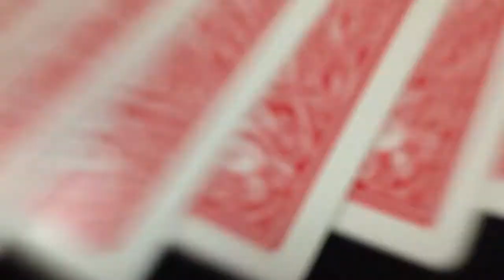D.S aces (original trick by lyndon and Juda)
A simple trick with the aces. But with a kicker ending hope you like it guys.